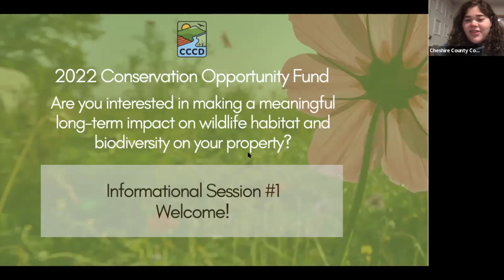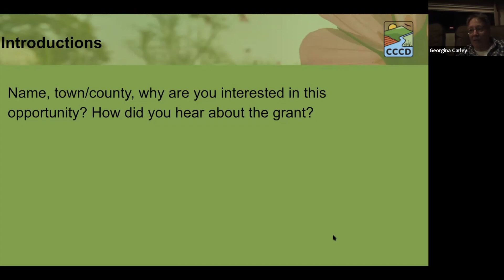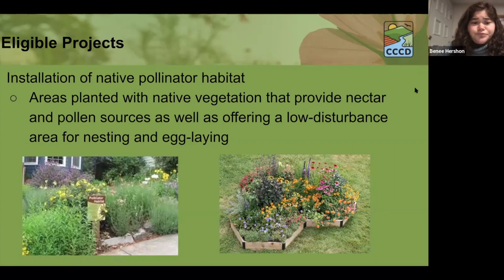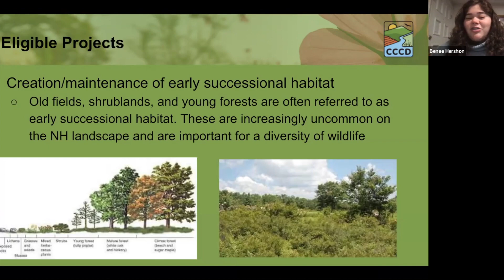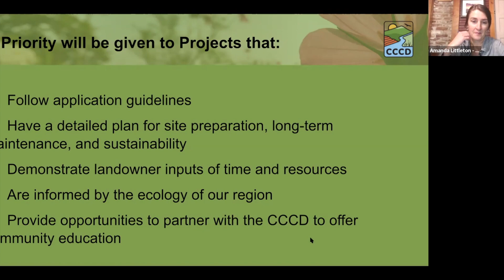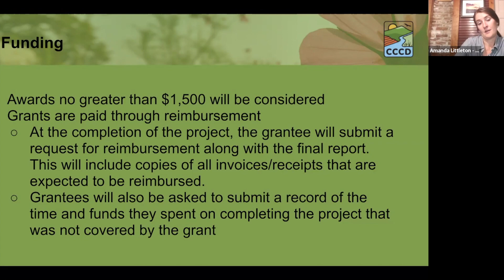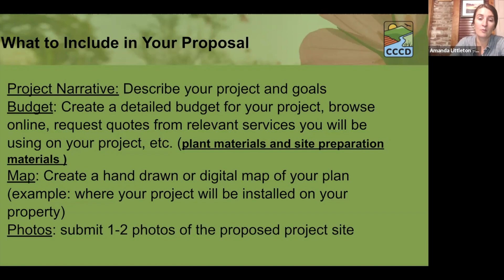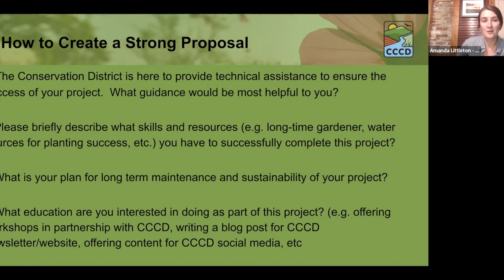2022 Conservation Opportunity Fund Informational Session #1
A recording of the 2022 Conservation Opportunity Fund Informational Session #1 on December 1st, 2021 at 5:00pm.

The mission of the Conservation Opportunity Fund is to provide funding for owners of small tracts of land who are interested in improving the wildlife habitat on their property. This program is an annual opportunity to support environmental stewardship and the ecological integrity of Cheshire County, NH.

Applications are due February 1st, 2022.

A second live informational session will be held on January 4th, 2022 at 12:00pm.